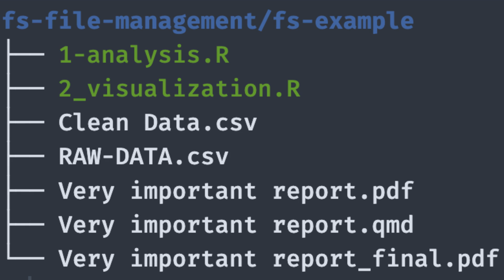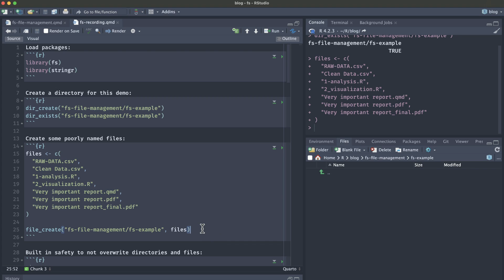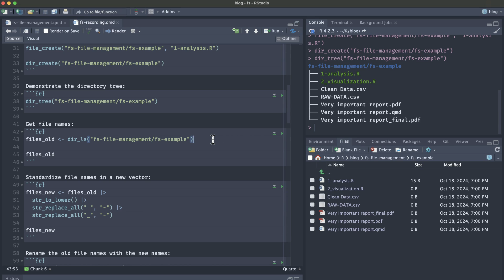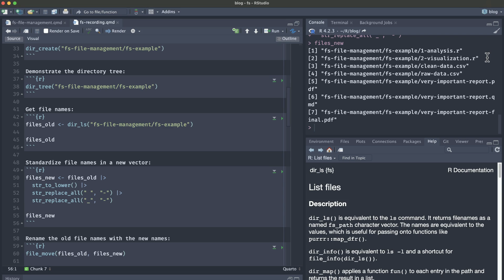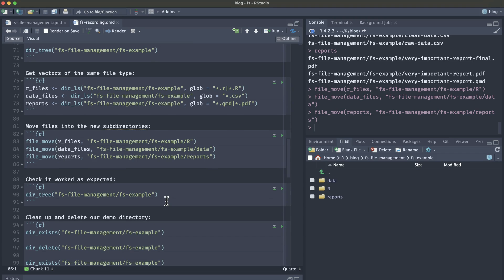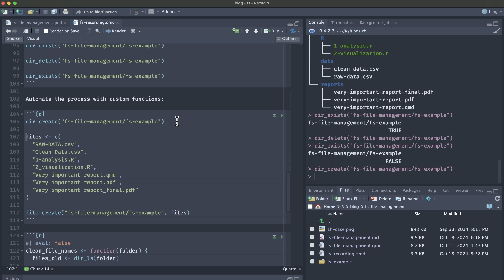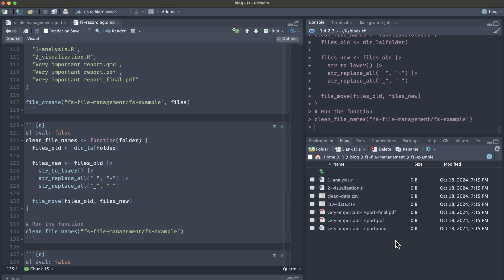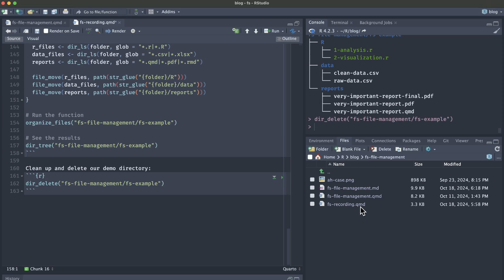Automate file management in R with the {fs} package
CODE AND DESCRIPTION
In this video, Jadey Ryan shows you how to use the {fs} package to easily organize chaotic folders full of files with inconsistent names. Jadey demonstrates how to rename, create, move, and delete files with just a few lines of code, turning disorganized chaos into clean, consistent order!

You can find all of the code in the corresponding blog post

If you want to receive emails to help you on your R journey, sign up for the R for the Rest of Us newsletter

Chapters
0:00 - Intro
01:04 - Objective and loading packages
02:00 - Using dir_create() and dir_exists() to verify folder existence
04:46 - Using dir_tree() to visualize folder structure
05:33 - Standardizing names: Using dir_ls() to list files and stringr for kebab-case renaming
07:06 - file_move() applied to old and new file names
08:38 - Creating subdirectories (folders for file organization)
09:30 - Moving files to subdirectories
11:58 - Using dir_tree() to confirm organized file structure
12:26 - Using dir_delete() to remove example folder and dir_exists() to verify
13:23 - Creating custom functions to automate organization
16:14 - Final check: Confirm organization with dir_tree()
17:01 - Conclusion: Benefits of automation for file naming and organization
17:15 - Outro